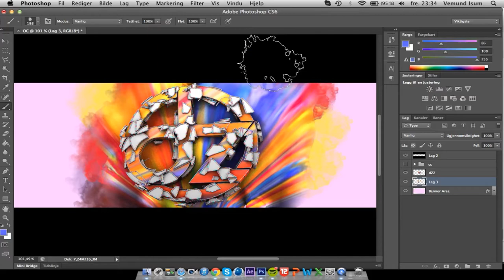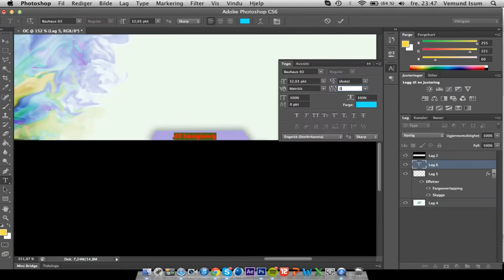dZ contest entry by Teizo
Let´s get some aweeesome feedback for this little beauty!?

Song: Youth - Daughter

Aswell I will make a pack for my lollipopstyle at 50 subs! So share the neaawwwwws!

Thanks to all of my teams!